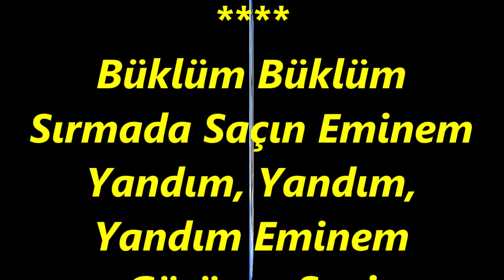Nevzat GÜYER-Büklüm Büklüm Sırma Saçın Eminem (HÜZZAM)R.G.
SOLİST:
*NEVZAT GÜYER*
VİDEOYU YAPAN
*RECEP GAYRETLİ*
GÜFTE:  FAİZ KAPANCI
BESTE:  FAİZ KAPANCI
USUL:  DÜYEK
MAKAM:   HÜZZAM
Büklüm Büklüm Sırmada Saçın Eminem
Yandım, Yandım, Yandım Eminem Görünce Seni
Gel Üzme Beni, Aman Aman Çok Sevdim Seni
Şen Gözlerini Aman Aman, İnce Belini
Yalvarırım Versen Bana Saçının Bir Telini